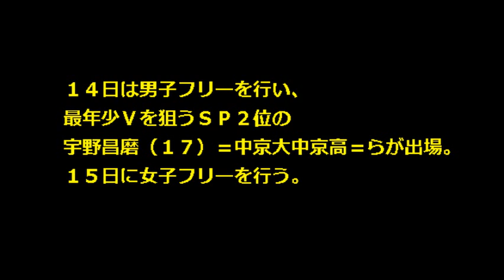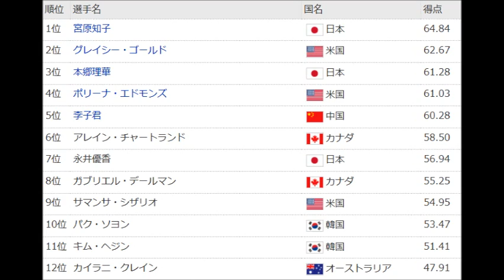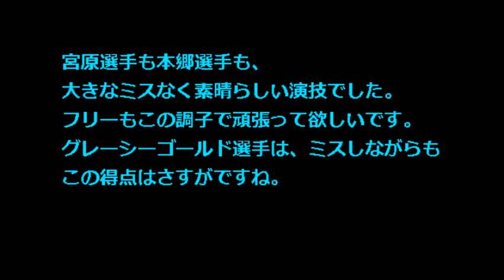【四大陸選手権 2015 結果】速報女子ショート 宮原首位、本郷3位、永井7位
フィギュアスケートの四大陸選手権は13日、ソウルで行われ、女子のショートプログラム（SP）で宮原知子が64．84点をマークし首位に立ちました。